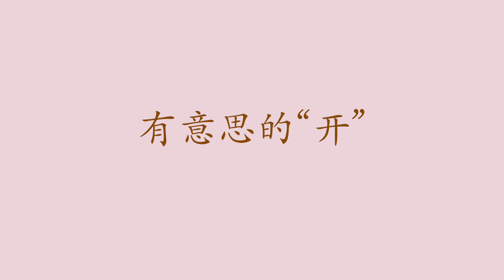Tea Break Chinese-verb 开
In this lesson, we will learn the different meanings of 开. Understanding the meaning of a character will improve our reading skills.  For free script, check out